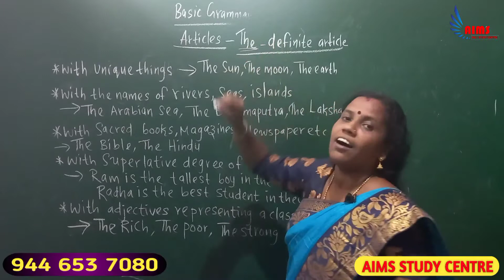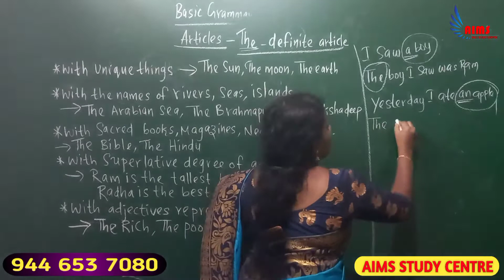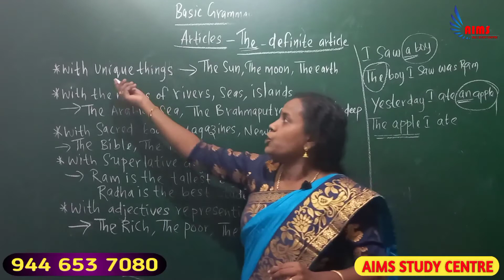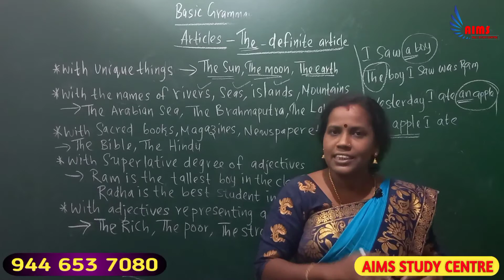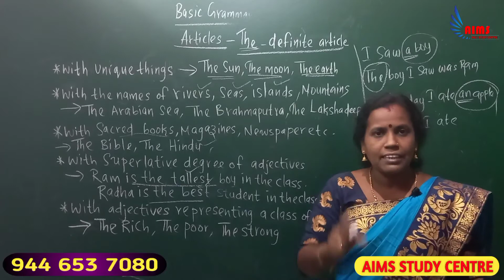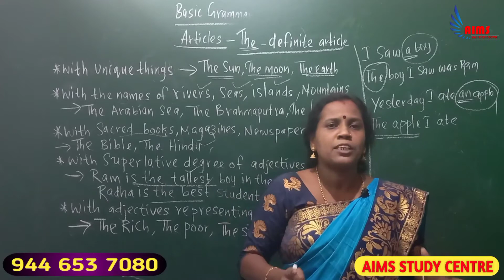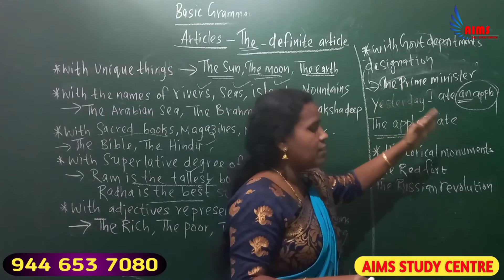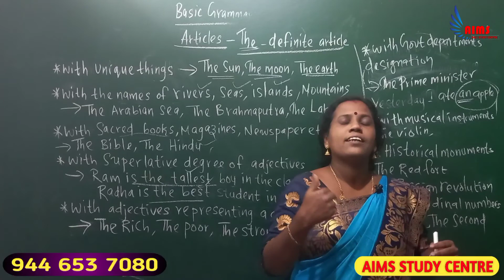2 ARTICLES Part 2. ഇംഗ്ലീഷ് ഇനി മാർക്ക്‌ പോവില്ല K TET, LPUP, PSC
🎯 LPSA / UPSA
🎯 Beverage LDC
🎯 K TET category 1, 2, 3 ( social science, natural science, mathematics, English, physical science )
എന്നിവക്കുള്ള
ബാച്ച് ആരംഭിച്ചിരിക്കുന്നു.

✅️ വീഡിയോ ക്ലാസ്സുകൾ
✅️ PDF നോട്ടുകൾ
✅️ ദിവസം മോക്ക് ടെസ്റ്റ്
✅️ ദിവസം കറണ്ടഫയർ
✅️ OMR പരീക്ഷകൾ
✅️ SCERT ചോദ്യങ്ങൾ